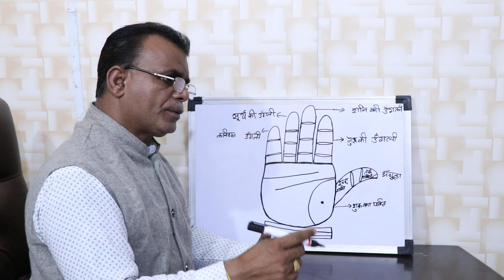हाथ में एक ऐसा चिन्ह जो आपको बदनामी दिलाता है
palmistry lines
palmistry reading
indian palmistry
palmistry money line
palmistry basics

palmistry online
learn palmistry
palmistry app
palmistry children
cheiro palmistry
palmistry money triangle
hand palmistry
head line in palmistry
palmistry books